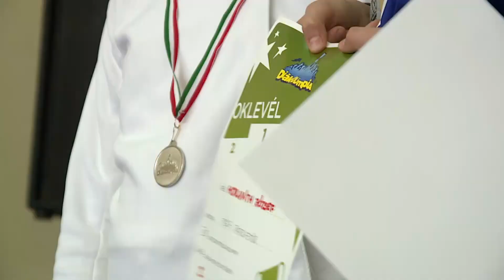Krónika Sulivívó Diákolimpia Diadal 2020 02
Köszönjük a helyi televíziónak és munkarársainak a tudósítást diákolimpiánkról!